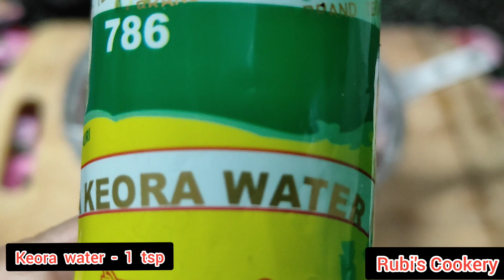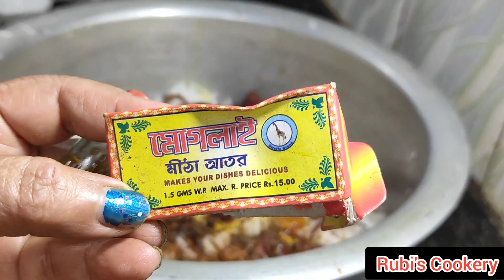Rubis_Cookery/Delicious Kolkata style Mutton Biryani Recipe/How to cook Mutton Biryani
From rubis_cookery
Today's Recipe: Delicious Kolkata style Mutton Biryani Recipe/Bengali Style/How to cook Mutton Biryani

Ingredients/ Preparation process Step by Step:
- Potato : 7 medium sized: Peel; wash properly; add 1 pinch food colour or turmeric powder. Fry under medium heat till it turns to light golden colour. Keep Aside.
- Onion (for Making Birista) : 150 gm: Chop to small pieces; Fry under medium flame : keep aside into a kitchen towel so that excess oil is absorbed.
- (For Biryani Masala) Take Black Cardamom, Green Cardamom, Cinnamon stick, Jaifol, Javitri, Shah Jeera, Shah Morich, Laung (all in small quantity): Fry all to make it dry: Crush & Make a powder. Keep aside.
- Ginger : 1 inch; wash & make a paste.
- Garlic: 25 gm : peel. wash and make a paste.
- Mutton : 1kg : wash & marinate with 100 gm  Yogurt, salt (add to taste), 2 tsp Biryani Masala (as above), 1/2 tsp red chili powder, 1 tsp Keora water, 2 tbsp Ginger paste, 2 tbsp Garlic paste, 1 tsp Ground Pepper, Birista (about 20 gm); Coat well; Cover & rest for 1 hour. Then, in a hot pan, add 1 cup veg,oil & 2 tbsp ghee and cook marinated mutton for 10 minutes in high flame.
- Shift all cooked mutton and Fried Potatoes into a Pressure Cooker. Add 150 gm water; Cook for 30 minutes under medium to low flame. Rest for 15 minutes. Separate the mutton and potato from the juice. Keep the juice/ YAKHNI water aside.
- In a piece of Cotton Cloth, take 5-6 Green Cardamom, 2 pcs Black Cardamom, 1 inch Cinnamon stick, 4-5 Cloves, 1 tbsp Fennel seeds, 2  pcs Bay leaves. Tie securely.: SPICE BAG
- Basmati Rice : 700 gm.: wash properly. Cover & soak for 1 hour. In a large Pan, take 3 litres water, 2 tbsp Salt, Spice Bag,: Boil. Add soaked Rice. When rice is boiled about 80%, turn off the flame, Strain the water.
- Now, for making Biryani, the undernoted  items are to be kept ready in separate
1. Potatoes, 2. Mutton 3. Melted Ghee & Butter  4. Saffron with Milk 5. Dry Biryani Masala 6. Lemon Juice 7. Dry Rose Petals 8.Birista  9.Yakhni Water 10. Cooked Rice. 11. Sweet Atar
- Take a Big Pan. Greese pan with Ghee. Spread Bay Leaves on base (for beautiful aroma) . Arrange Mutton pieces in a single layer. Then Potatoes. Spread (step by step) some Birista, Biryani Masala, Yakhni water, Lime Juice, Boiled Rice, again Birista, Biryani Masala, Saffron Milk,  Dry Rose Petals, Rose water, Keora Water, Boiled Rice. :   Cover with a lid and seal with wheat flour dough. Cook for 30 minutes in medium to low flame. Rest for 15 minutes. (for Egg lovers, boiled eggs may be added after cooking.)
- DUM BIRYANI is ready to serve.